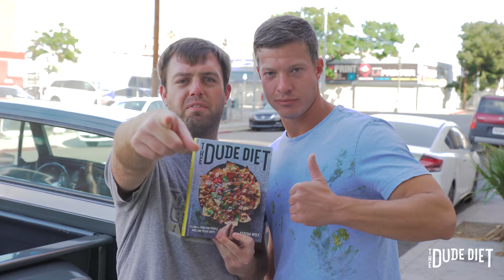The Dude Diet: Burrito Slap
Put down the burrito and pick up The Dude Diet.

The Dude Diet: Clean(ish) Food For People Who Like To Eat Dirty is now available wherever books are sold!! Let's start a revolution. dudedietbook.